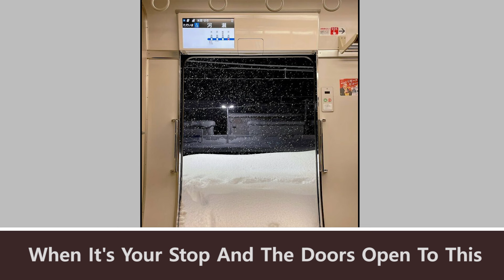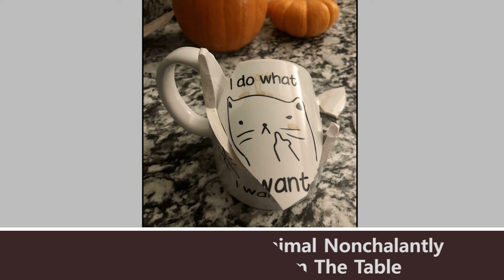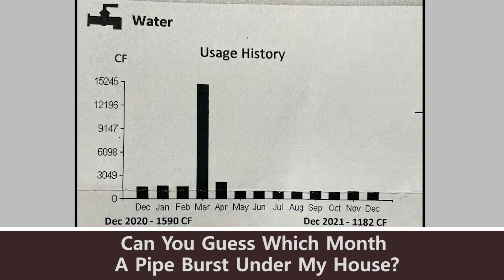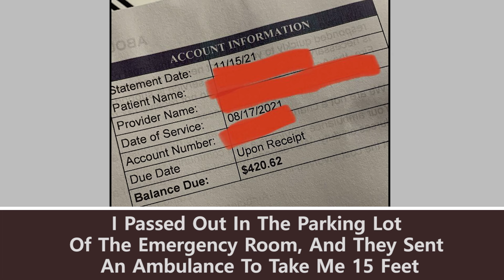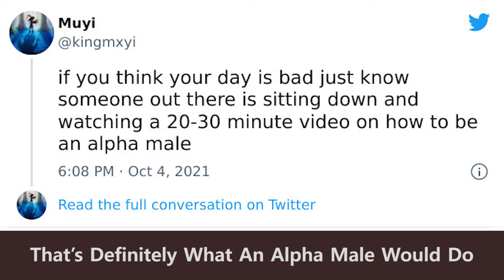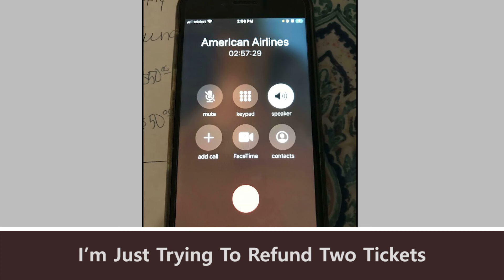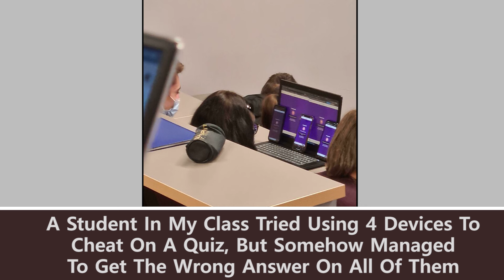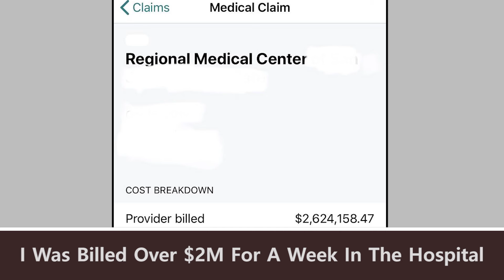Times People Experienced The Most Unfortunate Fails And Just Had To Take A Photo